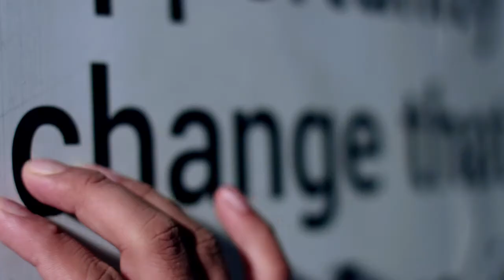THE EDITORIAL Current affairs Promo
Political Show THE EDITORIAL Promo for Aap news Channel Pakistan